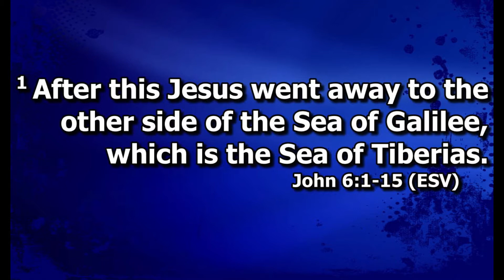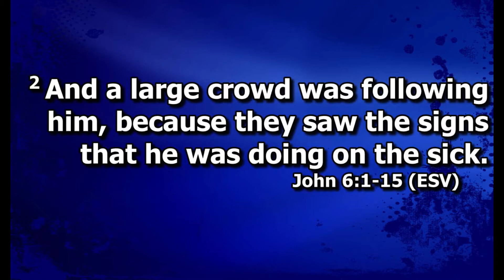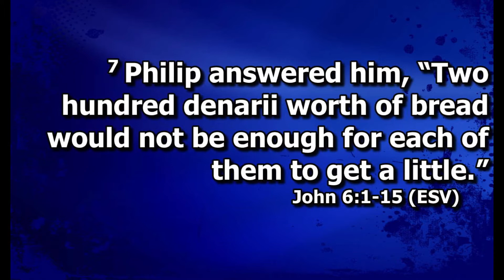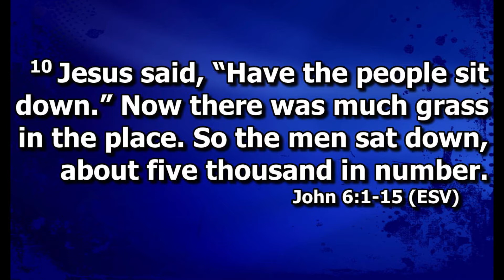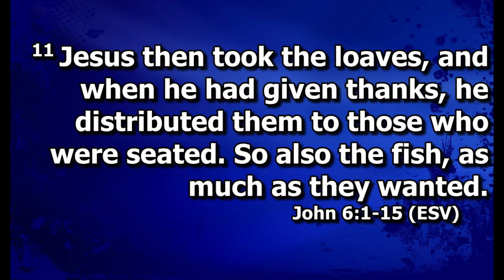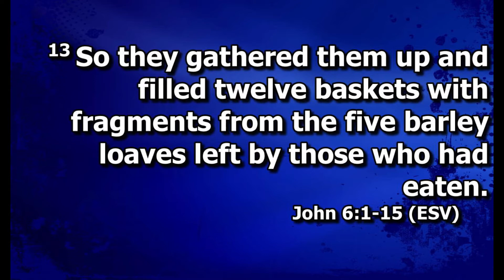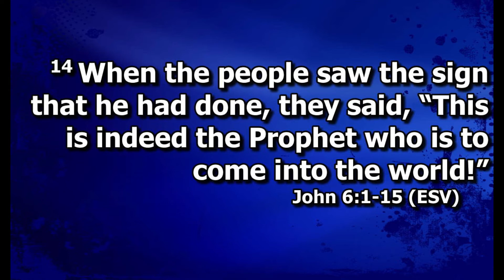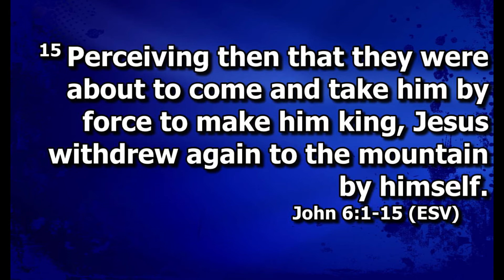2020 08 16 Early Service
Hams Prairie Christian Church August 16, 2020